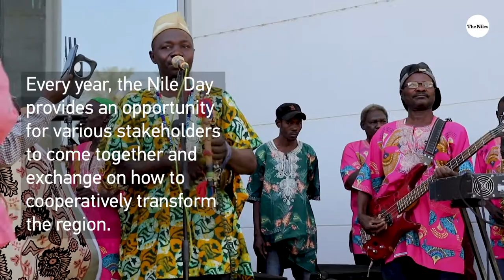Recap & rejoice: the Nile Day 2020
On February 22, 2020, participants from all over the world gathered in Sudan’s capital Khartoum to celebrate the 14th Regional Nile Day.

The annual Nile Day commemorates the establishment of the Nile Basin Initiative (NBI). The theme of the Nile Day 2020 was "Joint Investments on the Nile for Regional Transformation”.

Every year, the Nile Day provides an opportunity for various stakeholders to come together and exchange on how to cooperatively transform the region.

[The Niles is produced by Media in Cooperation and Transition (MiCT) in collaboration with the Nile Basin Initiative (NBI) and with support from the Deutsche Gesellschaft fuer Internationale Zusammenarbeit (GIZ) GmbH, commissioned by the German Federal Foreign Office (AA). The views expressed in this publication do not reflect the opinions of NBI, AA, GIZ or MiCT.]